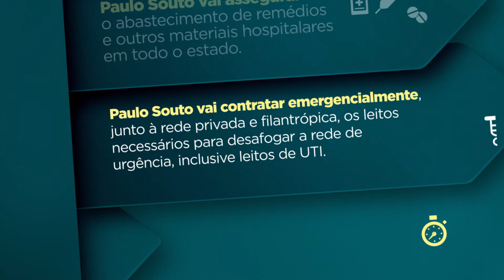Ações emergenciais para a Saúde | PAULO SOUTO 25